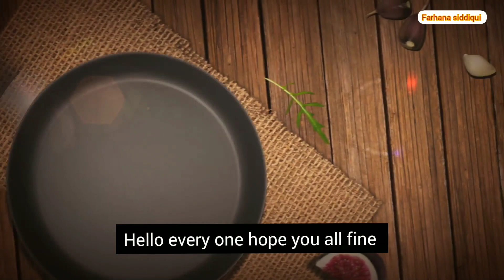zinger burger|KFC zinger burger recipe|How to make KFC crispy zinger burger at home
ASSALAM u alikum today i share the crispy zinger burger 🍔🍔🍔🍔recipe at home👌👌 each and every step in detail  in video hope you guys like it plz like &subscribe my channel jazak Allah...
INGREDIENT :
Chicken
Burger
Tomato
Cucumber
Salt
Oregano
Basil
Herbs
Paprika
Black pepper